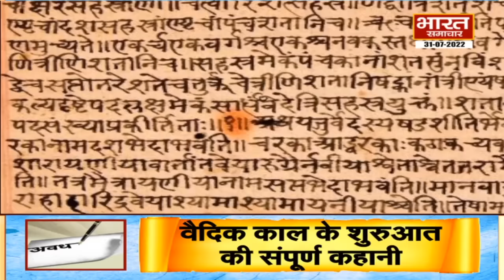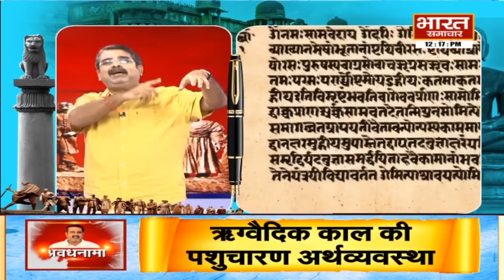EP 01। AvadhNama। भारत के वैदिक काल का इतिहास। वैदिक काल में भरण पोषण & अर्थव्यवस्था।